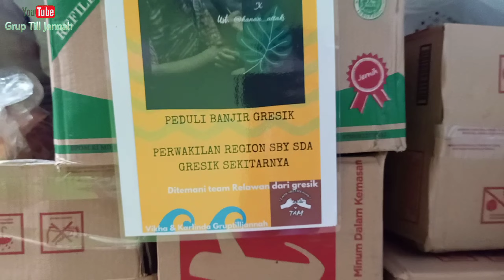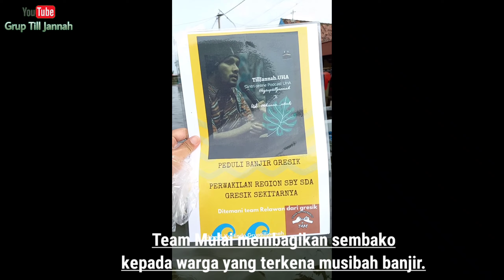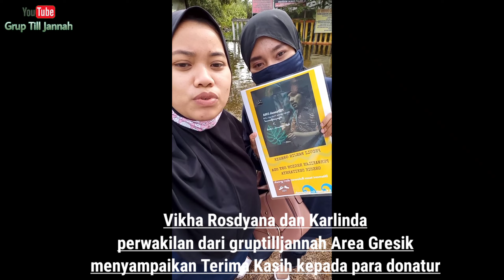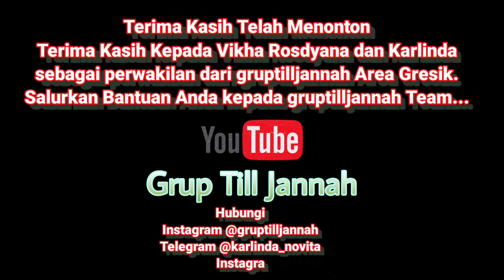Bantuan Banjir Area Gresik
Assalamualaikum , kami dari keluarga besar gruptilljannah Pertama kami sampaikan Turut berduka atas ujian banjir yang menimpa Desa Dusun Tugu dan sekitarnya. Semoga ALLAH SWT memberikan kekuatan  bagi korban dan memberi kemudahan bagi warga untuk melewati ujian ini. Aamiin Yaa Rabbal'alamin.
Alhamdulillah segala puji bagi ALLAH SWT yang menguasai langit dan bumi, atas kehendak-NYA gruptilljannah diberi kesempatan oleh ALLAH SWT untuk turut serta sedikit menyalurkan bantuan berupa sembako, bahan mentah, nasi kotak,nasi bungkus juga roti melalui perwakilan dari gruptilljannah oleh saudari Vikha Rosdyana dan saudari Karlinda Novita. Semoga sedikit bantuan dari kami dapat sedikit meringankan beban warga yang mendapat ujian banjir ini. Aamiin

Terima Kasih kami sampaikan kepada para donatur, yang tidak bisa kami sebutkan satu persatu namanya. Jazakumullahu Kharyn Ahsanal Jaza. Semoga ALLAH membalas kebaikan kalian para donatur dengan berlimpah rejeki dan juga kebaikan. Aamiin

Terima Kasih juga kami sampaikan kepada Team Area Menganti yang telah meluangkan waktunya untuk turut serta membantu team tilljannah menyalurkan bantuan kepada warga yang terkena ujian banjir. Jazakumullahu Khayrn Ahsanal Jaza. Semoga ALLAH membalas kebaikan kalian Team Area Menganti dengan berlimpah rejeki dan juga kebaikan. Aamiin

Terima Kasih kepada saudari Vikha Rosdyana dan Saudari Karlinda Novita sebagai perwakilan dari gruptilljannah, terimakasih telah membantu mewujudkan tersalurkannya bantuan kepada warga yang terkena ujian banjir. Semoga ALLAH membalas banyak kebaikan kepada kalian. Aamiin Yaa Rabbal'alamin.